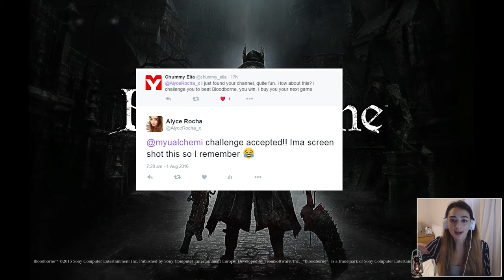CLERIC BEAST!! - Bloodborne - Part 1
Pls leave advice!